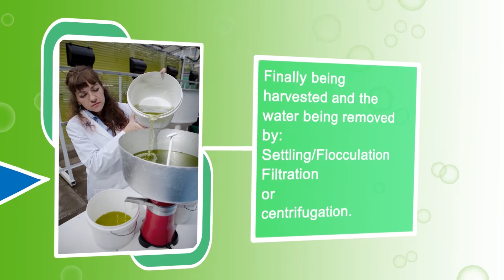EnAlgae at the Cheltenham Festival 2012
The EnAlgae team took part in last year's Cheltenham Science Festival where they demonstrated a mini algal bioreactor.